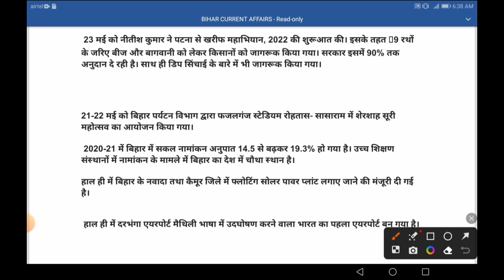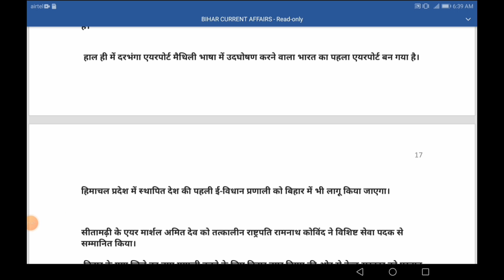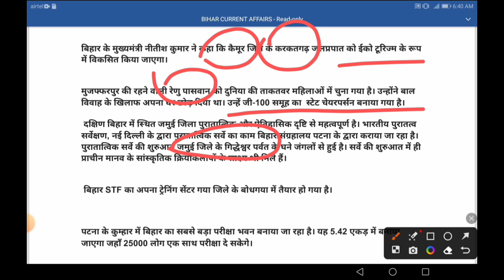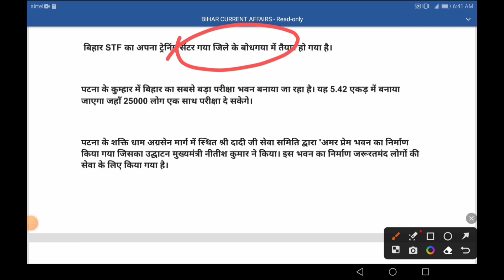Bihar Special 5 minutes part 65|bpsc current affairs | bpsc questions |bpsc 2023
bihar special
class
bihar
special
gk
gs